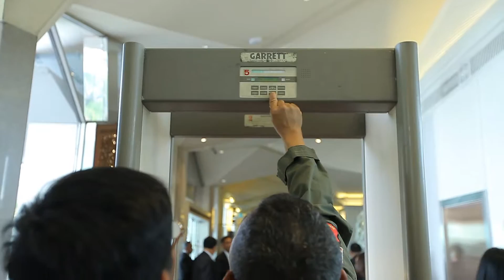Thailand Cambodia Business Forum